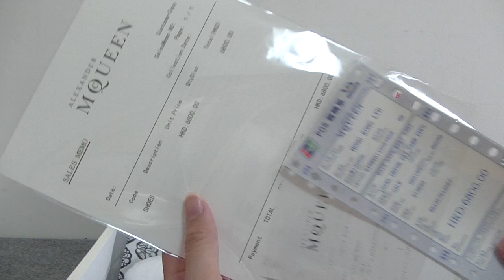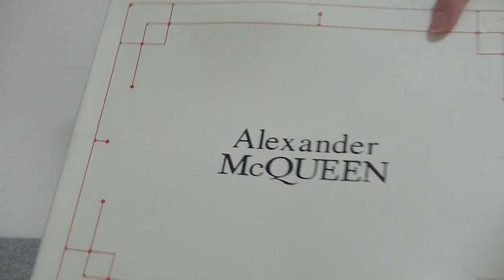ALEXANDER MCQUEEN AIR BUBBLE WEDGE SOLE SNEAKER BLACK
Hello guys this is the review of ALEXANDER MCQUEEN AIR BUBBLE WEDGE SOLE SNEAKER BLACK
In my opinion this is the best UPDATED PERFCT UA